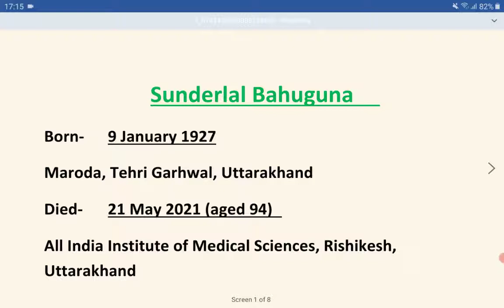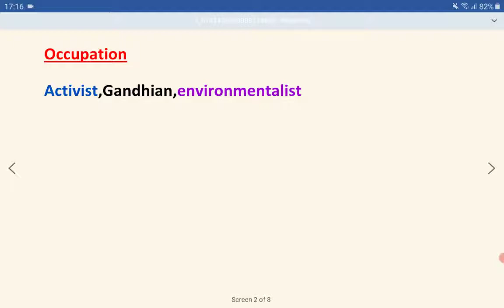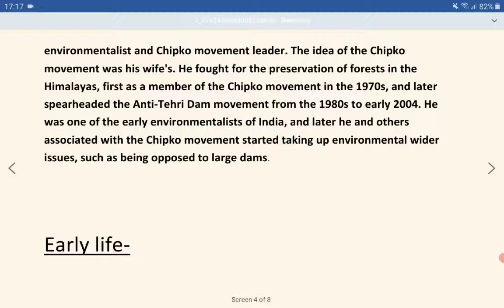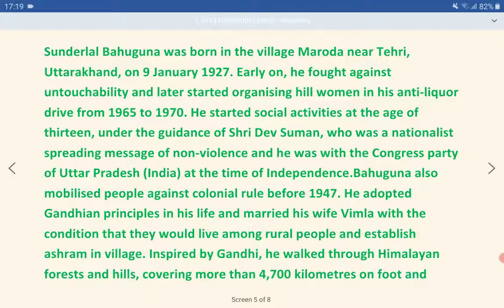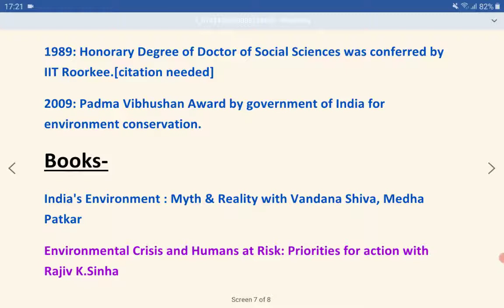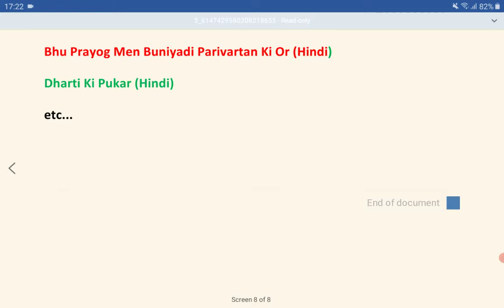Environmentalist Sunderlal Bahuguna : life lessons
चिपको आंदोलन के प्रणेता रहे महात्मा गांधी के सिद्धांतों पर चलने वाले सुंदरलाल बहुगुणा ने 70 के दशक में पर्यावरण सुरक्षा को लेकर अभियान चलाया, जिसने पूरे देश में अपना एक व्यापक असर छोड़ा. इसी दौरान शुरू हुआ चिपको आंदोलन भी इसी प्रेरणा से शुरू किया गया अभियान था.  तब गढ़वाल हिमालय में पेड़ों की कटाई के विरोध में शांतिपूर्ण ढंग से आंदोलन चलाया गया. मार्च 1974 को कटाई के विरोध में स्थानीय महिलाएं पेड़ों से चिपक कर खड़ी हो गईं, दुनिया ने इसे चिपको आंदोलन के नाम से जाना.